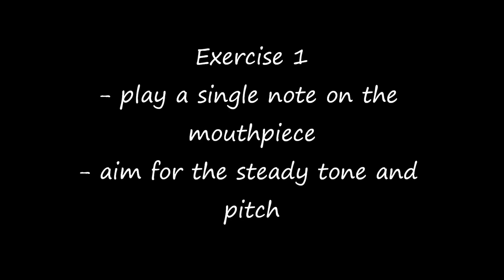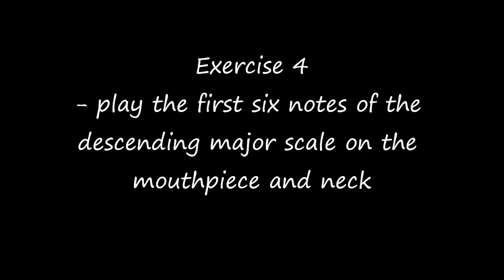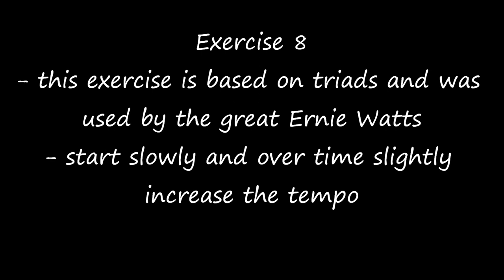Complete Saxophone Warmup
Here are nine warmup exercises, that I do before each of my practice sessions. Works great for me. Hopefully you will find it usefull as well.